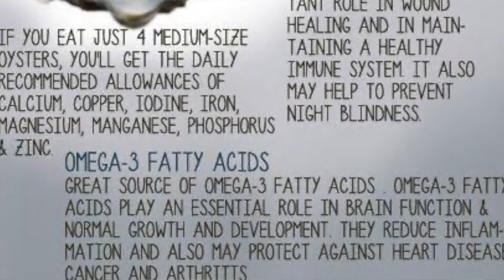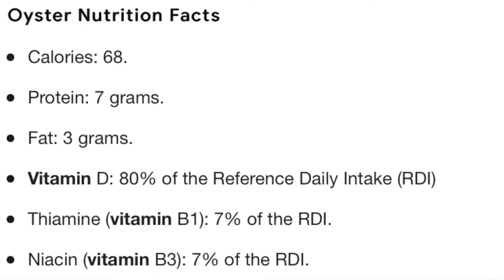Kinilaw na Talaba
Kinilaw na Talaba is a different kind of appetizer from raw talaba or oyster in vinegar and spices. The recipe is simple to make and is normally serve for casual gatherings. It is also a popular “pulutan” or a food served during a casual drinking session. hehe :)

INGREDIENTS:
300 grams Talaba / Oyster
1/2 cup Vinegar
1 pcs pepino cut in small pcs.
2 Onion, minced
2 cloves Garlic, minced
2 inches Ginger, mince
2 pcs of tomatoes (optional)
2 Green Chilies, cut into thin slices
Calamansi Juice, 3 pieces
1 tbsp Salt
1/4 tsp Black Pepper